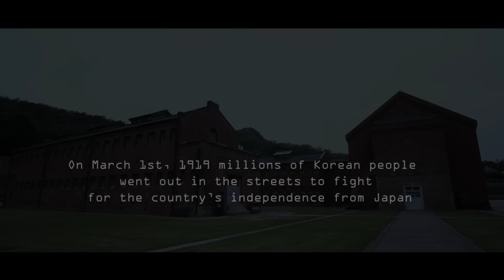POV: INSIDE SEODAEMUN PRISON IN SOUTH KOREA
By watching this POV video you can feel how it was to be inside the Seodaemun Prison.

Seodaemun Prison was built under the Japanese administration to imprison independence movement activists. Today this place is a History Hall to educate the public on the importance of Korea's independence and the sacrifices of those who fought to achieve it.